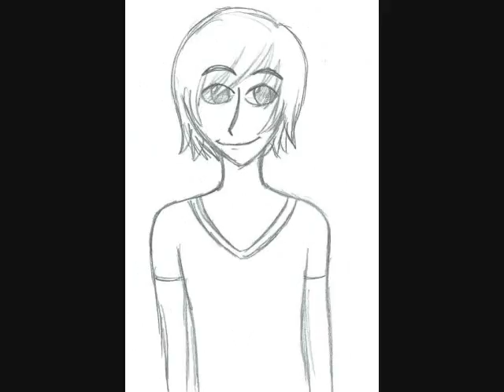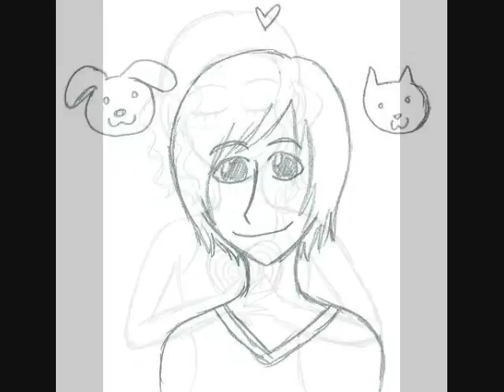PMW Makes The World go Round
All drawings drawn by Paige. 8D